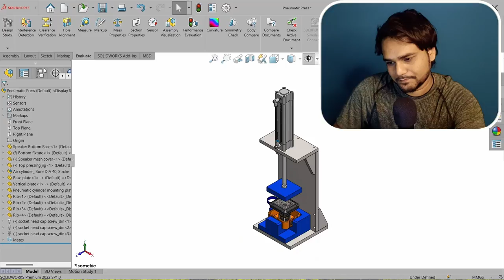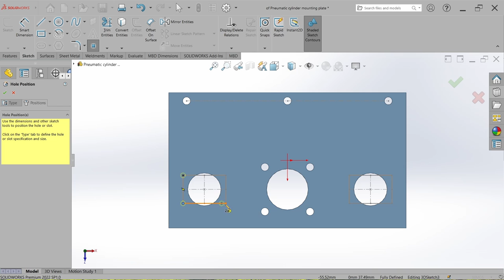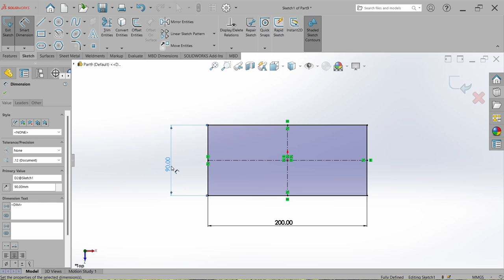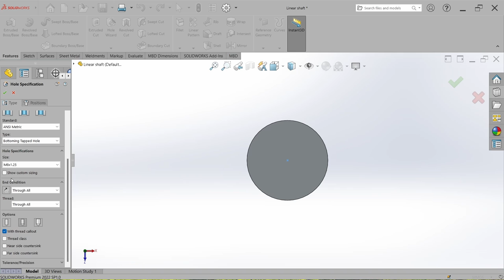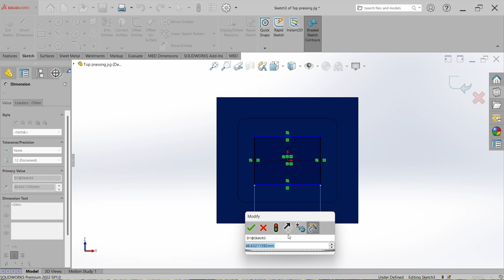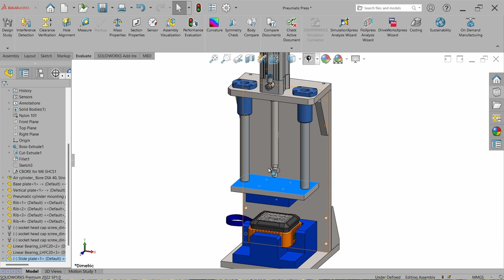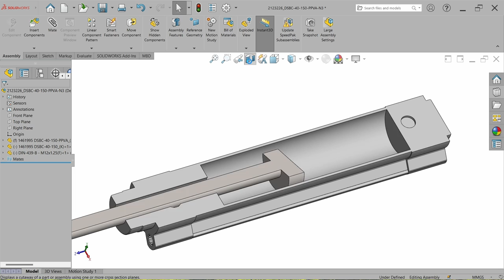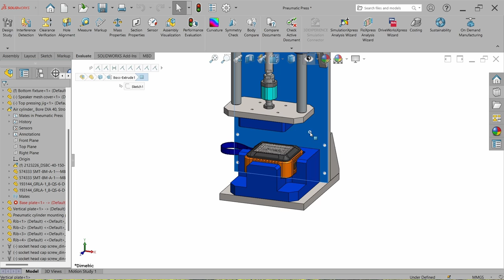Linear Guide Bushing and Float joint Working | Machine Design in Solidworks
Linear bearing slide Float joint Pneumatic System Masterclass Series Part 6

In this video you will lean how to overcome pneumatic press system misalignment using float joint from completely scratch by understanding the concept of mechanical design engineering, Pneumatic system, Pneumatic Linear bearing slider

This video explains every design steps and clear design approach in very detail which help  mechanical design engineer to grow in their design career.

📌 RECOMMENDED BOOKS FOR DESIGN ENGINEER 👌
1. Industrial design
2. Machine design
3. Theory of machine
4. Strength of material
5. Concept of Physics
6. GD&T

1. LAPTOP FOR DESIGN
2. CAMERA (Mobile phone)
3. SSD Drive
4. MIC
5. LIGHT